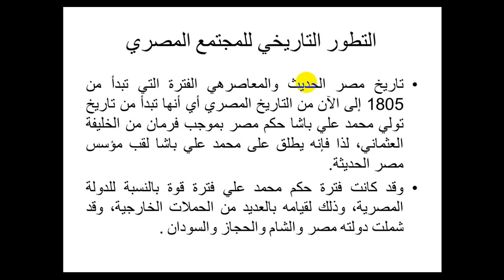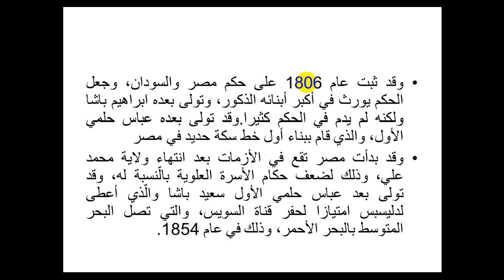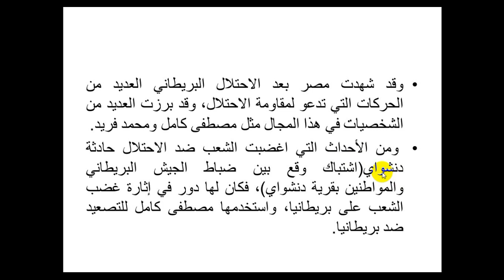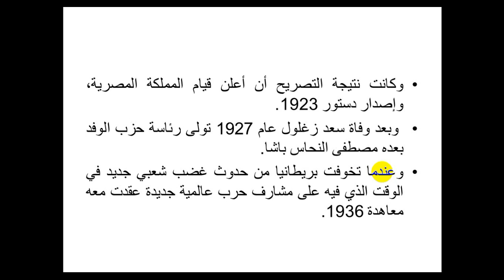مجتمع مصري معاصر الفرقة التالتة 01